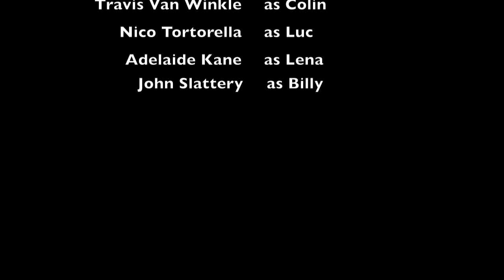Tangled by Erica O'Rourke Dream Cast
Dream Cast by Bookittyblog.com
Music
Awkward Meeting